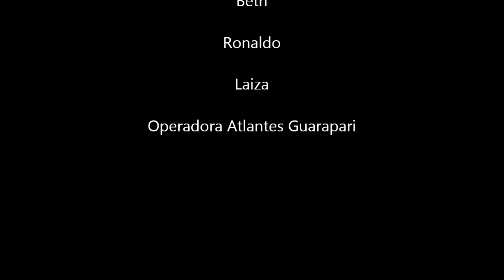Mergulho em Guarapari - Naufrágios Victory 8B e Bellucia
Mergulho em Guarapari - Carnaval 2015